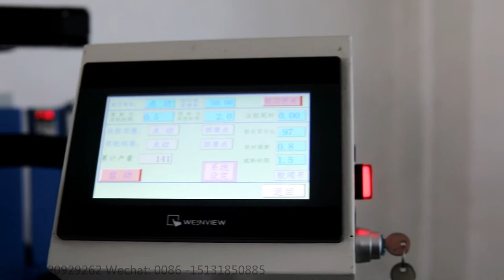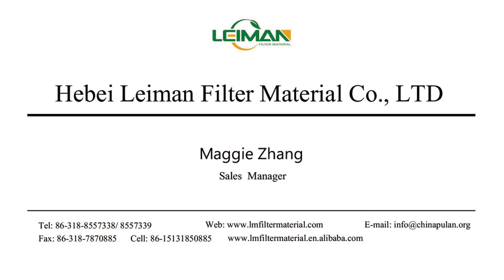PLRZ-250-8 Full-auto Turntable Hot Melt Clipping Machine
skype : annewang936
wechat : annebenevolence